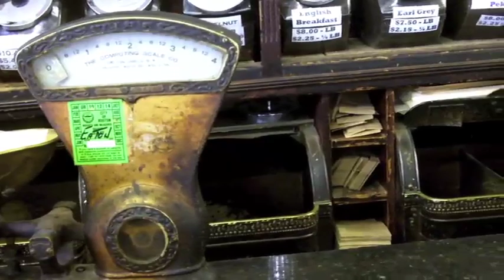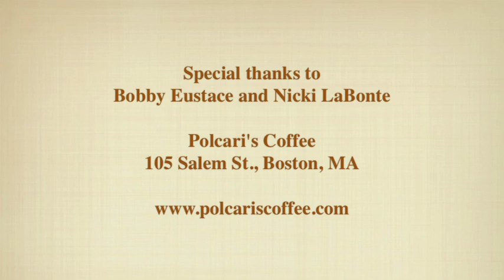Bobby Eustace and Nicki LaBonte of Polcari's Coffee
Started in 1932 by Anthony Polcari, Polcari's Coffee remains one of the North End's hearts. In this video Bobby Eustace and Nicki LaBonte share some of the history of Polcari's Coffee.